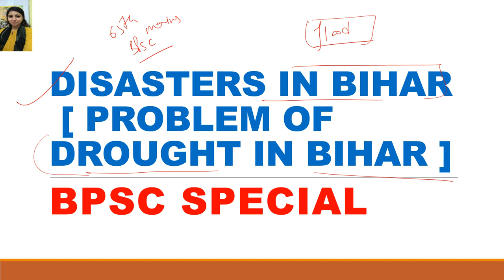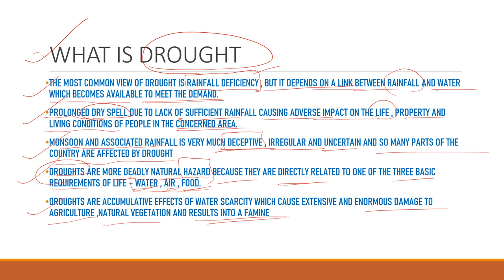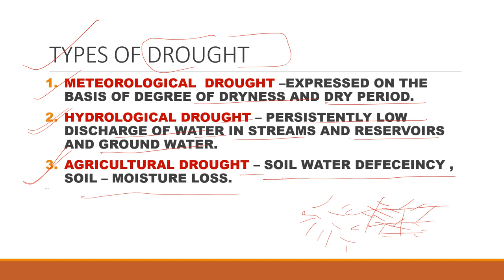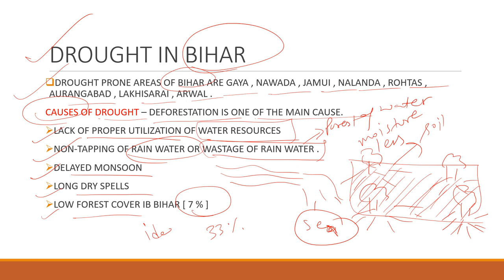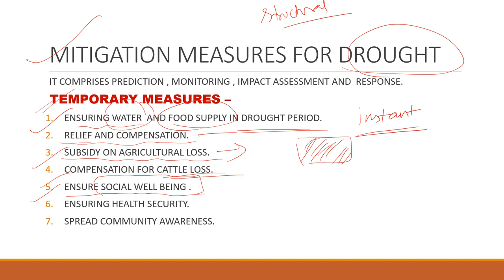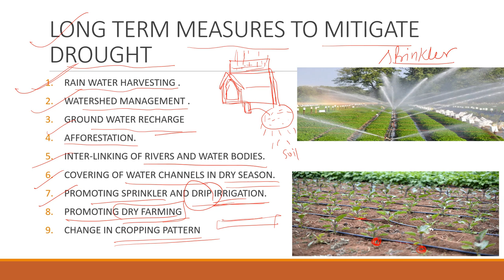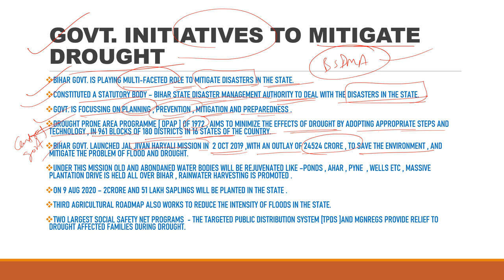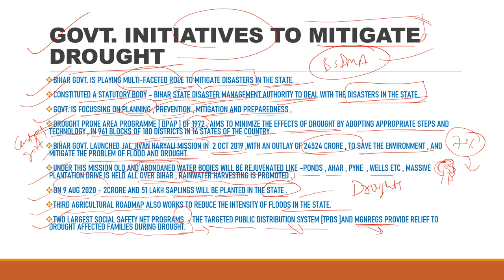PROBLEM OF DROUGHT IN BIHAR [ BPSC SPECIAL ]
बिहार में सूखे की समस्या और निदान। बिहार में सूखे की समस्या के कारण।सरकार द्वारा किए गए उपाय।

DROUGHT PROBLEM IN BIHAR,REASON AND SOLUTIONS, MEASURES TAKEN BY GOVERNMENT TO MITIGATE IT'S EFFECT.